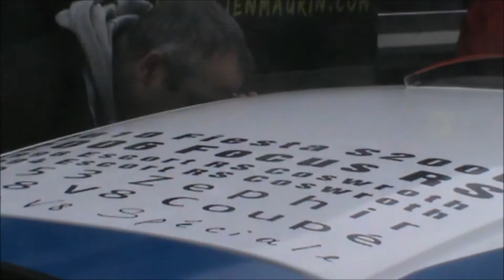RETRO RALLYE /BIG CRASH/2015 PART 62 by 4R1V